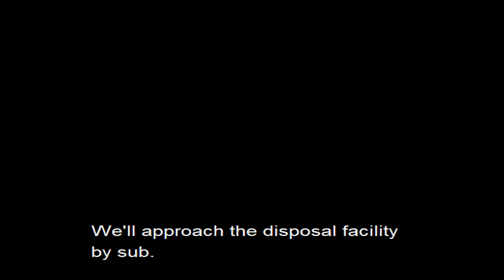Metal Gear Solid 1 Gameplay Walkthrough Part 1 | Shadow Moses | PC 1440p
🎮 Join Valkyr Gaming as we journey back to the roots of stealth gaming with the iconic "Metal Gear Solid 1"! In this video, we revisit the classic that defined a genre, exploring the brilliance of Hideo Kojima's masterpiece and the impact it had on the gaming world.

🕹️ RELEASE DATE:
Originally released on October 21, 1998, "Metal Gear Solid" remains a timeless classic that continues to captivate both veterans and new gamers alike.

🎭 GENRE:
A pioneer in the stealth-action genre, "Metal Gear Solid 1" set the standard for narrative-driven gameplay, intricate plot twists, and memorable characters.

👾 DEVELOPER:
Crafted by the visionary Hideo Kojima and developed by Konami, this game showcases the brilliance that laid the foundation for the legendary Metal Gear series.

🎮 PUBLISHER:
Published by Konami, "Metal Gear Solid" not only redefined gaming narratives but also solidified its place as a groundbreaking title in the industry.

📖 NOSTALGIC JOURNEY:
Take a trip down memory lane as we explore the storyline of Solid Snake, the Shadow Moses Incident, and the enigmatic characters that have become gaming icons.

🌟 HIGHLIGHTS:
🔍 Stealth Gameplay: Witness the origins of the stealth-action genre with gameplay that was revolutionary for its time.
🎭 Character Analysis: Delve into the depth of characters like Solid Snake, Colonel Campbell, and the mysterious Cyborg Ninja.
🎨 Graphics Evolution: Explore the evolution of gaming graphics and appreciate the groundbreaking visuals that stunned players in the late '90s.

🎉 WHY WATCH?
Whether you're a Metal Gear enthusiast or a gamer eager to learn about the classics, this video promises a nostalgic and insightful journey through "Metal Gear Solid 1." Join us as we relive the moments that made this game an enduring masterpiece.

👍 LIKE if you're a Metal Gear fan!
🗣️ SHARE your favorite Metal Gear memories or thoughts about the game in the comments below!

Let's relive the legend together in "Metal Gear Solid 1"!